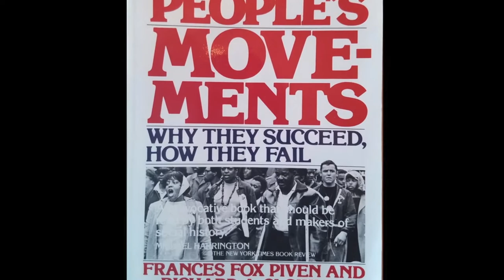Frances Fox Piven envisions automation with equitable distribution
Frances Fox Piven envisions a world of automation with equitable distribution